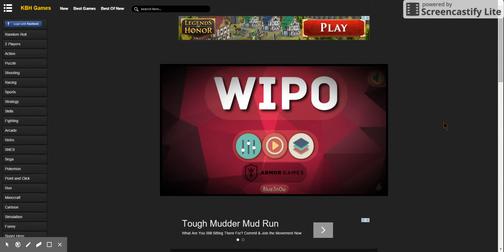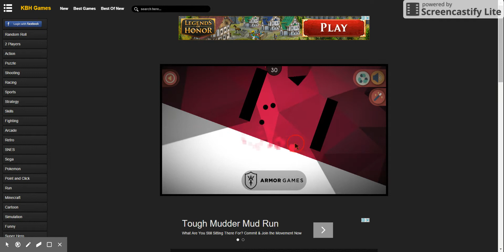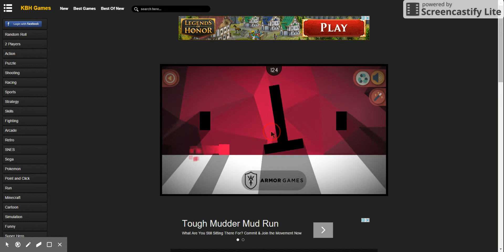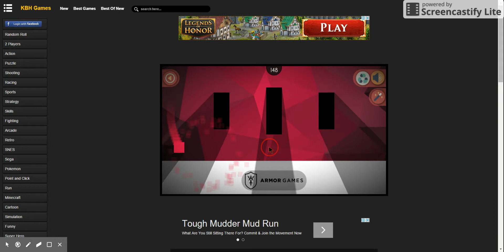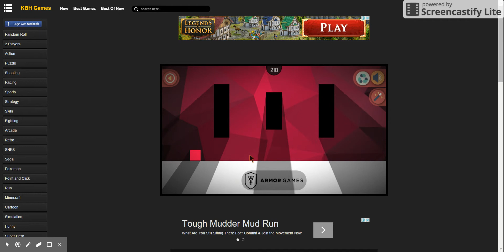Wipo & Death!!!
Go check it out! it's a awesome game!
And Check out Youtube.com/PrimeTimePokemon
For Awesome Pokemon Videos!